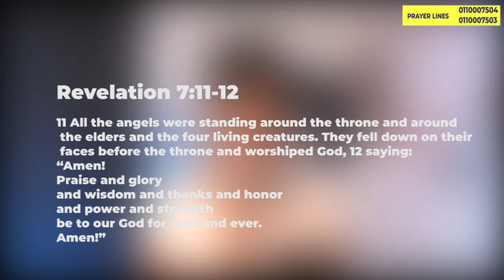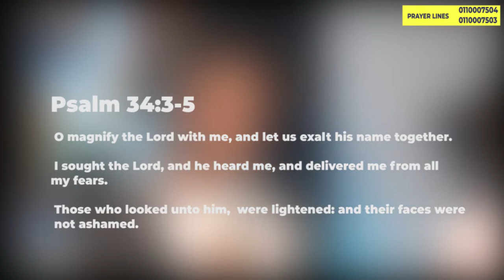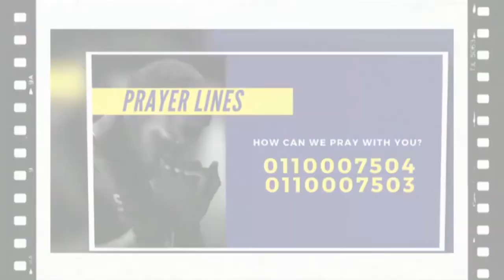MIDWEEK PRAYER SERVICE 14TH OCTOBER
It's an honor to have you joining us today.

To join our Online Services every Sunday at 10:00am  and Wednesday, please

YouTube: Karura community Chapel (Adults) // Karura chapel Youth ministry.

Produced in line with the Kenyan Government health orders.